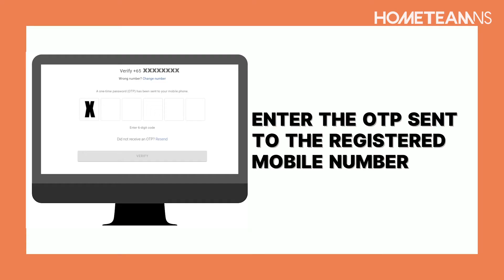How to register for HomeTeamNS membership as a SAFRA/PA/JOM member!